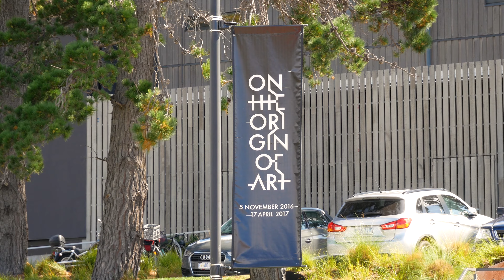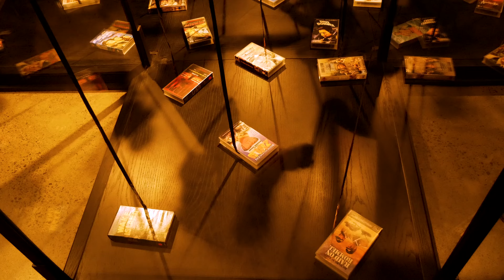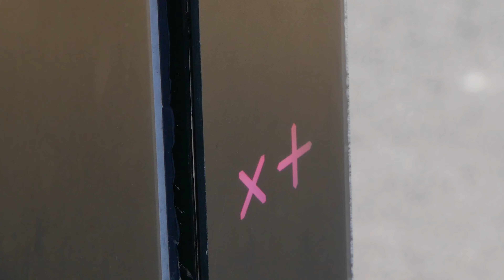Saturday in Hobart Tasmania - A visit MONA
A recent trip to Hobart, Tasmania and Mona.

Filmed on Panasonic G85